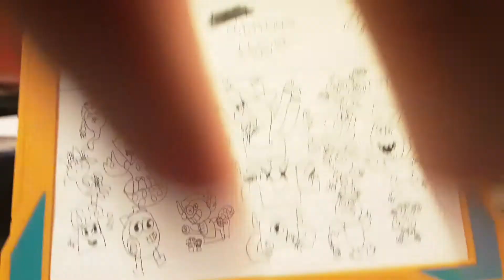Constructed haven full song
Yes its finally here
Non constructeds upbeats and aquathereals are from mantisboi